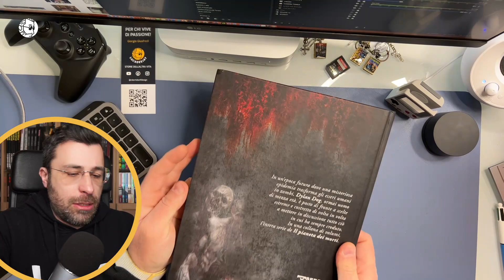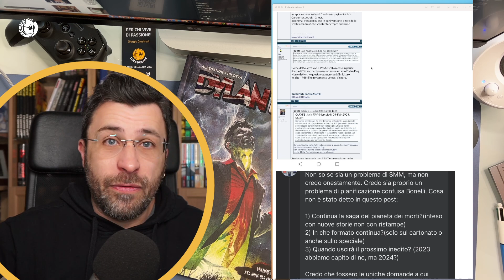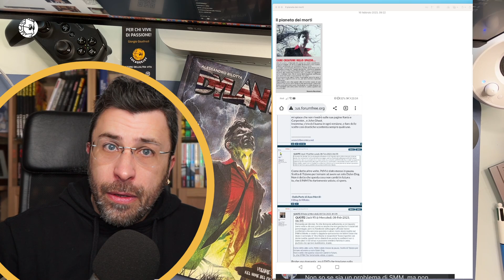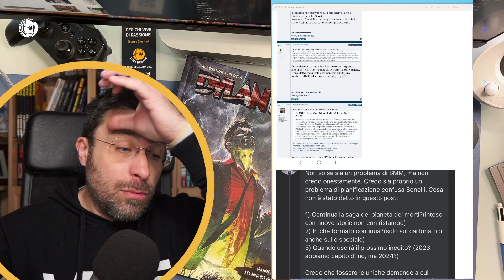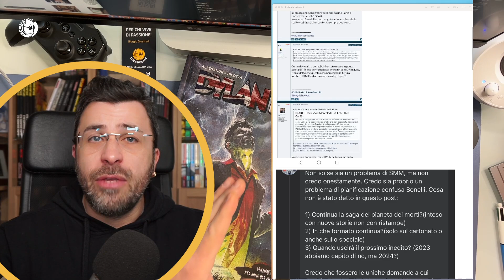Appello a SCLAVI, PONDERATO e DOCUMENTATO. Il Pianeta dei Morti non deve Morire | lucadeejay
Cari Lettori, un appello ponderato e documentato a Tiziano Sclavi per non chiudere le porte al Pianeta dei Morti.
Spero che condividiate il più possibile il video e che Tiziano possa ripensarci.
Adesso sta a voi far passare il messaggio! Ciao Belli!!!